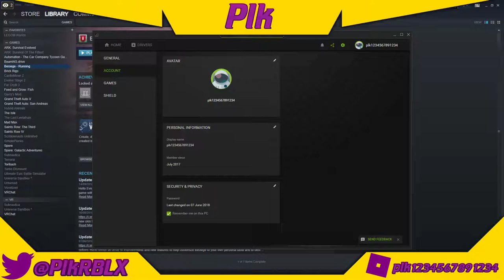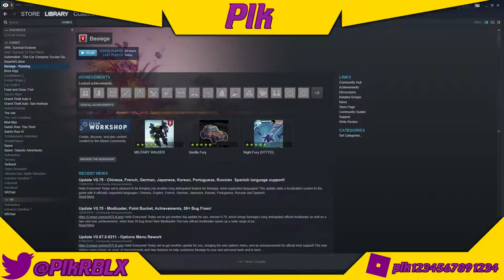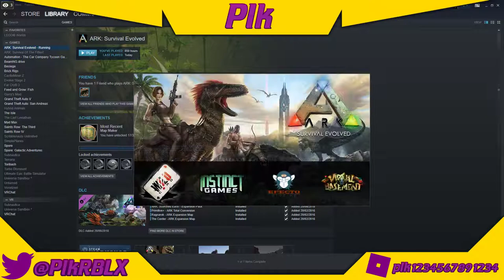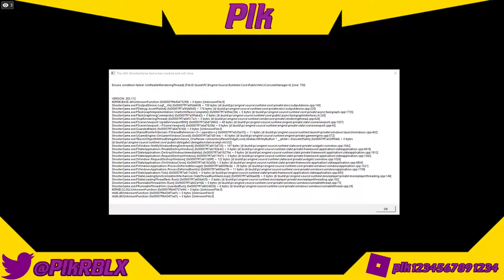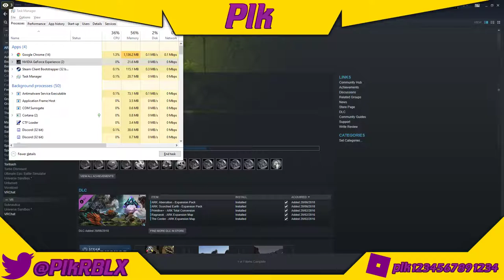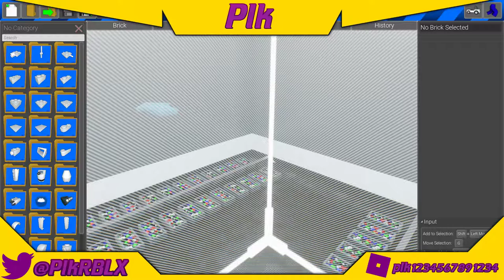weird roblox man tries to beat besiege missions